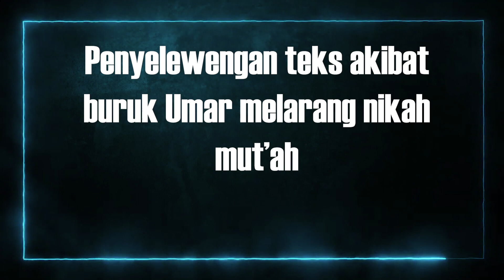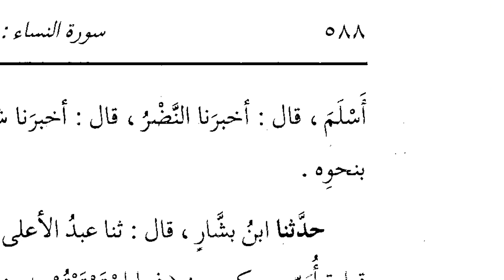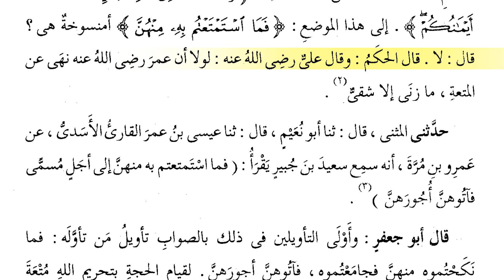PENYELEWENGAN TEKS AKIBAT BURUK UMAR MELARANG NIKAH MUT’AH